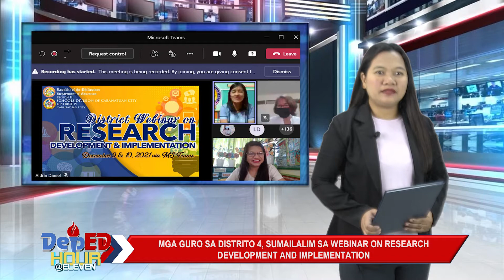Preview of January 5, 2022 Episode of DepEd Hour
Preview of January 5, 2022 Episode of DepEd Hour featuring 15 news items:
1. Mga guro sa Distrito 4, sumailalim sa Webinar on Research Development and Implementation
2. Dalawang Guro sa Cabanatuan North Elementary School, pinarangalan Bilang Most Outstanding Teacher sa Isinagawang 2021 Natatanging Lingkod-Husay Kawani Awarding Ceremony
3. Mga hakbang sa pagsasagwa ng face-to-face classes, idinetalye ng Science High School
4. Project WATCH ng Caalibangbangan Integrated School, patuloy; guro at magulang, sanib-pwersa sa mga gawain
5. Teacher Induction Program para sa bagong guro ng ACA Elementary School, umarangkada na
6. GPTA officers, katuwang sa paghahanda para sa F2F classes sa ACA Elementary School; Brigada Eskwela Plus, inilunsad
7. Polillo Elementary School, muling nangibabaw sa National Level ng Secretary’s Award for Excellence in Curriculum and Instruction
8. Limited face-to-face sa Daan Sarile Integrated School, maaantala dahil sa tatlong kaso ng Covid na naitala sa barangay
9. Cabanatuan City Senior High School conducts Project Reach
10. Pinning ng 12 gurong nagsipagtapos ng Teacher Induction Program sa Mabini Homesite Integrated School, isinabay sa kauna-unahang Flag Raising Ceremony ng taon
11. Mag-aaral ng Science HS, muling nagbigay ng karangalan sa paaralan; Dalawang medalya sa magkaibang larangan, naiuwi
12. Sci-Hi, nag-alay ng Misa ng Pasasalamat para sa tagumpay at mga karangalang nakamit ng paaralan
13. Limang Tropeo sa PRAISE, nasungkit ng Paaralang Elementarya ng Mayapyap
14. Second Season ng e-KoRIKIT, tapos na at ready nang gamitin
15. Kahandaan ng Macatbong Integrated School para sa limited face-to-face classes, areglado na